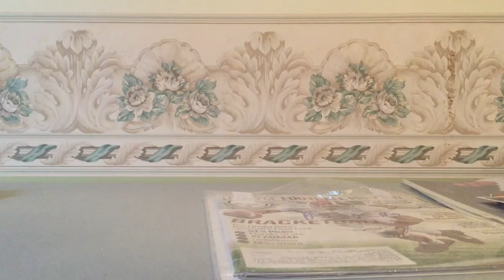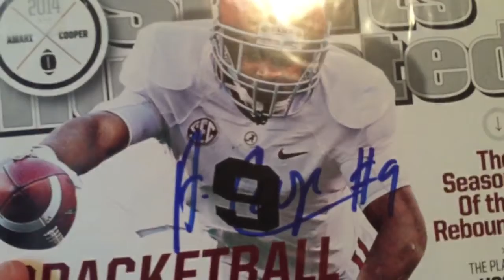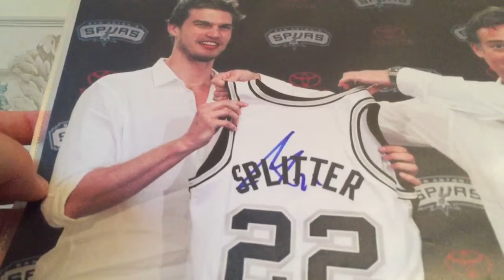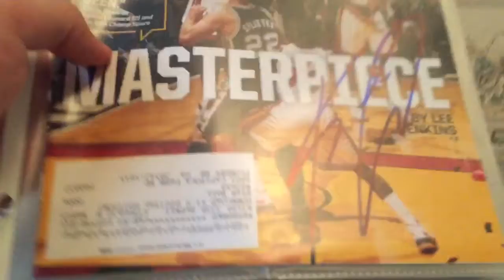Spurs IP Recap *Duncan* + Bama road trip